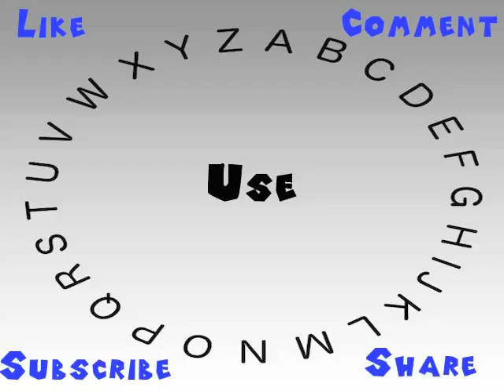How to Say or Pronounce Use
This video shows you how to say or pronounce Use.

How would you say Use?